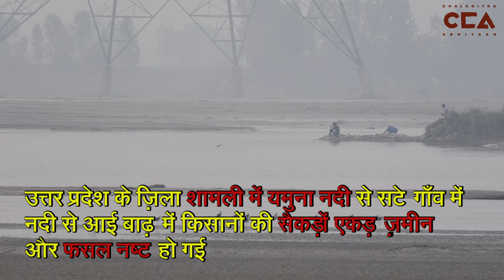शामली: बाढ़ में डूबे खेत, किसान बरबाद ||Shamli: Fields Submerged in Floods, Farmers in Distress-CCA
पश्चिम उत्तर प्रदेश के ज़िला शामली और सहारनपुर में  यमुना नदी से सटे गांवों के किसानों की काफी ज़मीन और फ़सल पिछले महीनों  आई बाढ़ में बह गई।  किसानों का कहना है कि अभी तक हमे कोई भी मुआवज़ा नही मिला है जिसके कारन उनकी स्थिति काफी खराब है

टीम - मौ. सावेज़ चौहन, विशाल स्टोनवॉल, रासीदा अख़्त

In the villages along the Yamuna River in Western Uttar Pradesh's Shamli and Saharanpur districts, farmers have lost a significant amount of land and crops due to the recent floods. They say they haven't received any compensation yet, and their situation is quite dire.

Team- -Mohd Savez Chauhan, Vishal Stonewall, Rasida akther, Shagun